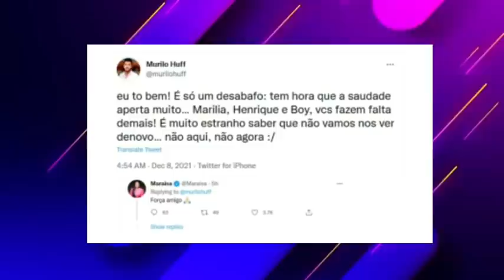Murilo Huff posa com filho e fãs se emocionam: 'Marília tá orgulhosa'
Marília Mendonça
Murilo huff
Léo
filho
Natal
papai Noel